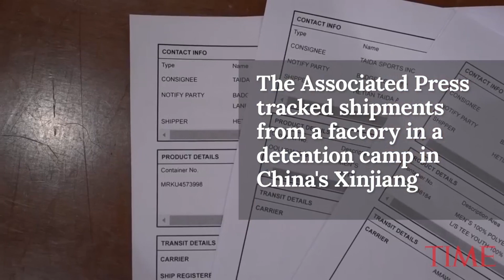The U.S. Is Reviewing Reports Of Imports Linked To A Forced Labor Camp In China | TIME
The U.S. government said Tuesday that it is reviewing reports of forced labor at a Chinese detention camp where ethnic minorities must give up their religion and language and may be subject to political indoctrination.